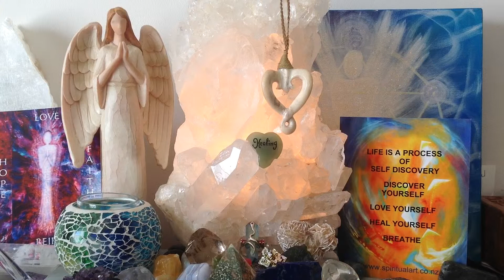CELL SINGING
HEALING AND RAISING THE VIBRATION IN THE BODY THROUGH CELL SINGING